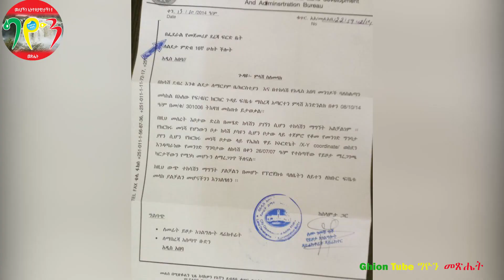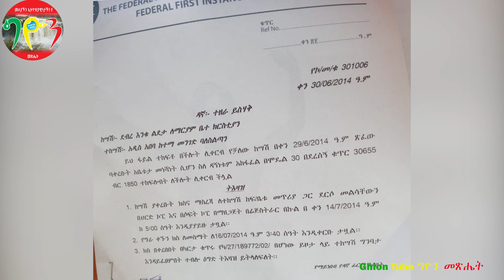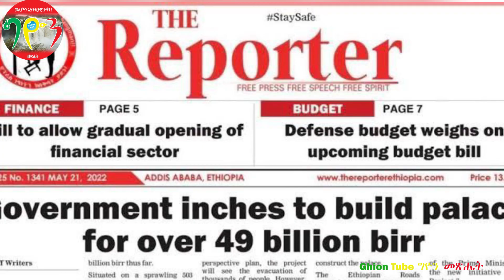የተመስገን ደሳለኝ ሦስት ክሶች! የመንግሥት እና የደብረ እንቁ ልደታ ውዝግብ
በኢትዮ ሐበሻ ሕትመትና ማስታወቂያ ኃ/የተ/ግ/ማ ሥር ለንባብ የሚበቁት የግዮን መጽሔት እና ኢትዮ ሀበሻ ጋዜጣ ትኩስ ዜናዎች እና መረጃዎች፣ ወቅታዊ ዘገባዎች እና ትንታኔዎች፣ ፖለቲካዊ፣ ማኅበራዊ፣ ኢኮኖሚያዊና ኪናዊ ይዘት ያላቸው ቃለምልልሶች የሚቀርቡበት የዩቲዩብ ቻናል ነው፡፡ ቻናላችንን ሰብስክራይብ በማድረግ በተገቢው ወቅትና ሰዓት አስፈላጊ መረጃዎች እንዲደርስዎ ያድርጉ!